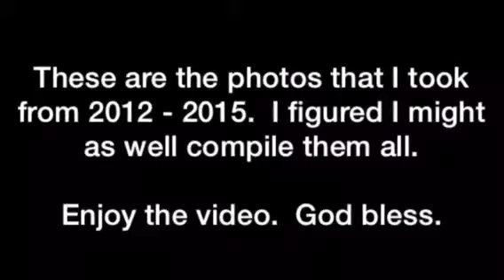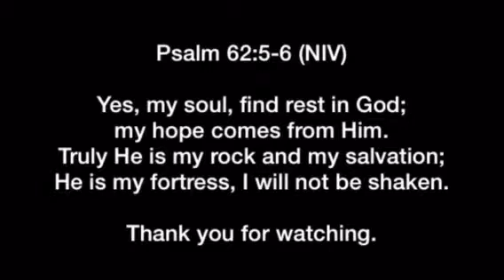Be still my soul (In You I rest) by Kari Jobe. God's creation in the sky. - 3/27/15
These are the photos that I took from 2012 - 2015.  I figured I might as well compile them all.

Enjoy the video.  God bless.